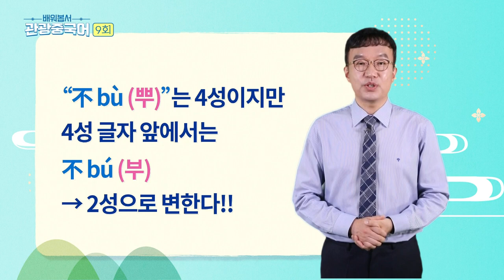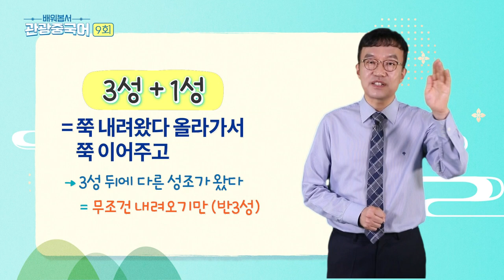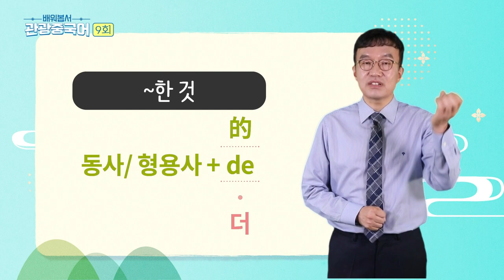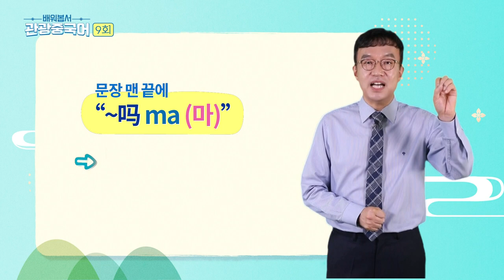2023 배워봅서 관광중국어 : 09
PART 09 | 판단
① 저것은 그 사람 겁니까?
② 이것은 누구겁니까?
③ 그것은 유료입니까?